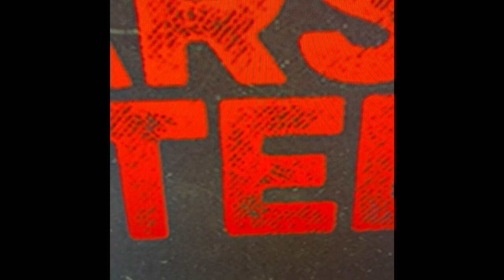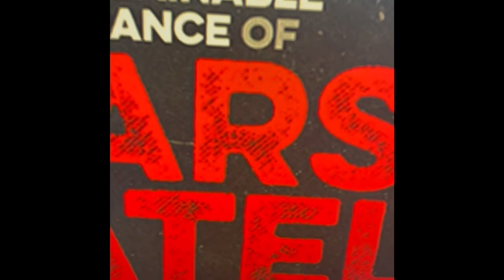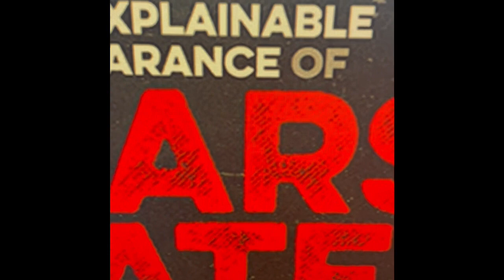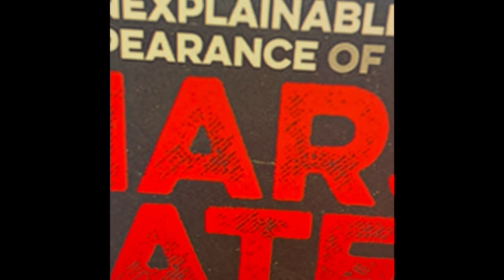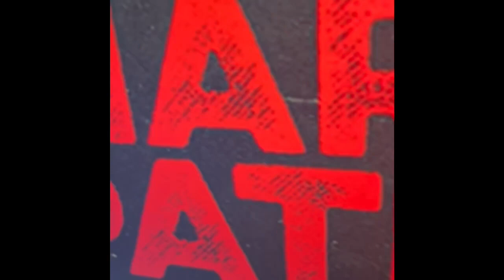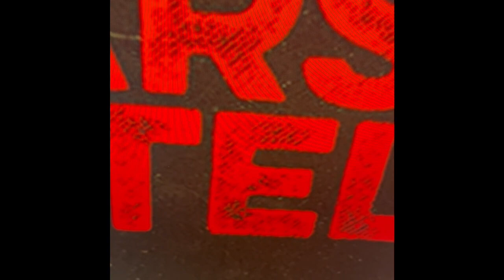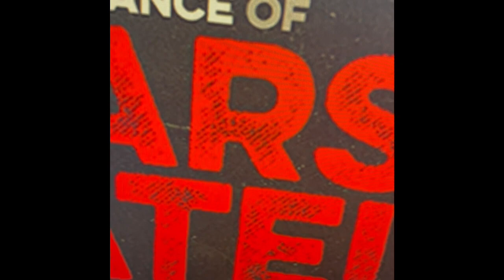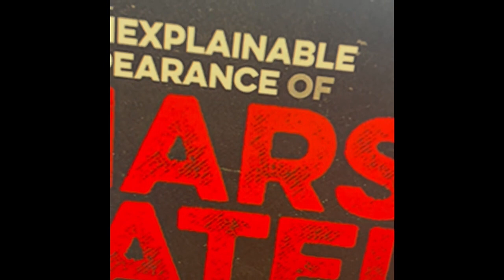Reaction to Mars Patel S2 E3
two more to go and then we well be haff way done